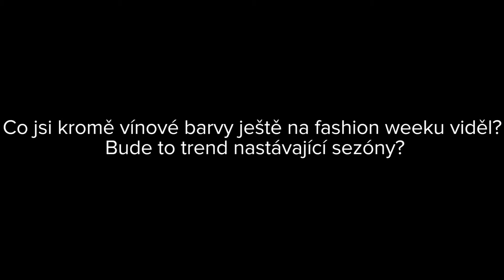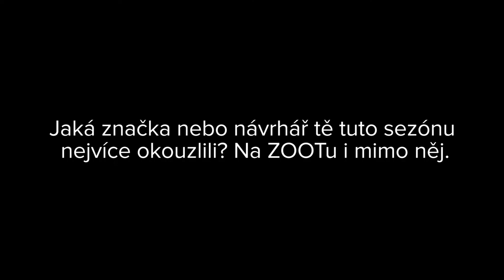Zásadní barvy pro chlapy - Miroslav Romaniv | ZOOT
Nová sezóna – nové trendy – nový šatník. Kdo, jak a kde je pro vás v ZOOTu vybírá, vám odhalíme právě teď.